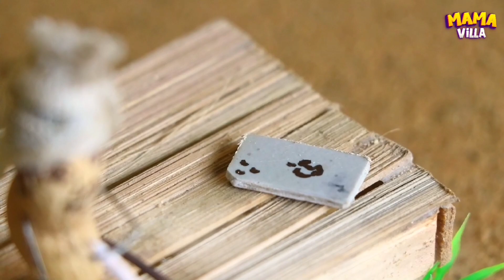most Best creative Diy project | diy tractor | mini creative